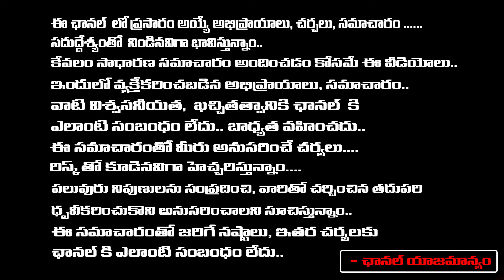Ex Home Minister Mysura Reddy KTR Plays Key Role In Phone Tapping Case | First Telugu